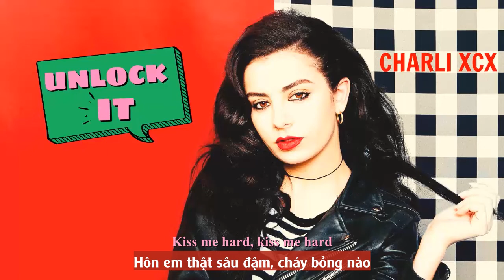Vietsub | Unlock It - Charli XCX | Nhạc Hot TikTok Lock It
Lyrics:
Lock it, lock it, lock-lock it, lock it, lock it
Unlock it
Lock it, lock it, lock-lock it
(Beautiful)
Rollercoaster ride in the fast lane
Got the roof down
Kiss me hard in the rain
You got the candy colored eyes
Pink and gold chain
Million dollar babe
Whip it out, like I'm propane
You're on my mind
I'm feeling kinda nervous, but I like it
Take my t-shirt off and do it right
The feeling, like an astronaut
Watchin' the world all alone, just you and I
(Beautiful)
Kiss me hard in the pourin' rain
Yeah, I can see it in your eyes
Know you feel the same
Million dollar babe
Trippin' on it, like propane
(Beautiful)
Unlock it
Got the key can you unlock it?
Unlock it
Caught in a liplock when we pitstop
Cosmic kiss tastes like cherry maraschino
Ride passenger seat, tropical heat
Eyes so red you could be my Valentino, yeah
If you want my heart then don't you drop it
(Want my heart then don't you drop it)
I'm right here, right in your pocket
Don't you drop it, never stop it
(Never stop it)
If you want my love (my love), try to unlock it
Million dollar babe
(Beautiful)
Unlock the swag, Rae Sremmurd
Make you hit them high notes like you a tenor
Big appetite, girl you're my dinner
I know they could do you but I could do it better
Bring me out to London, yeah (UK)
I can show you somethin' yeah (somethin')
Unlock your clothes off your body
Give you lovin', yeah (let's get it)
'Cause that's how we do (that's how we do)
You wantin' me too (wantin' me too)
You got me see-through
I'd like to be you
We not there yet, girl, but we on the way
We on the surfboard, yeah, we ridin' waves
Let's get it going girl, let's andale
Let's andale, sip this champagne
Unlock it
Unlock it
Unlock it
Unlock it
Unlock it
Unlock it
Ah, beautiful
Unlock it, unlock it, unlock it
Unlock it
Lock it, lock it, lock it, lock it, lock it, lock it